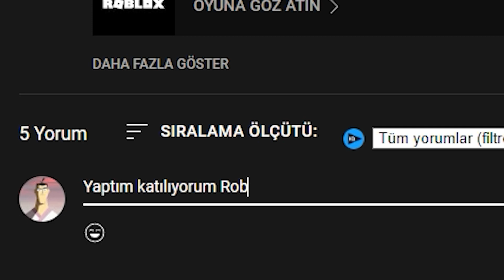⛏️ Yeni Minyon Ekibimiz ⛏️ Çalışın Minyonlar | Minion Simulator | Roblox Türkçe